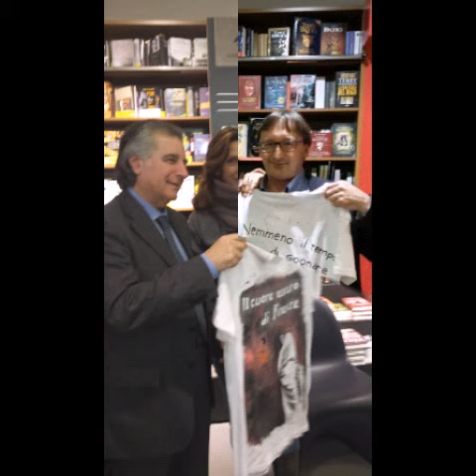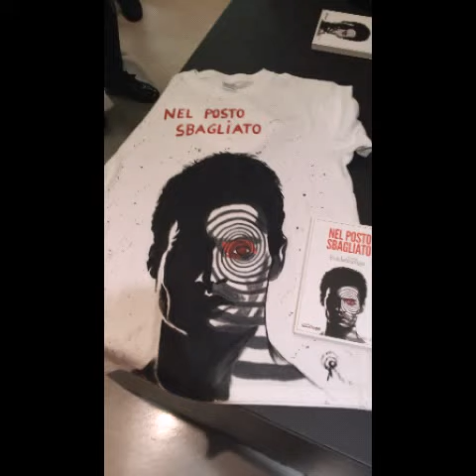Maglie d'autore e A tu per tu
Maglie d'autore e le sue interpretazioni